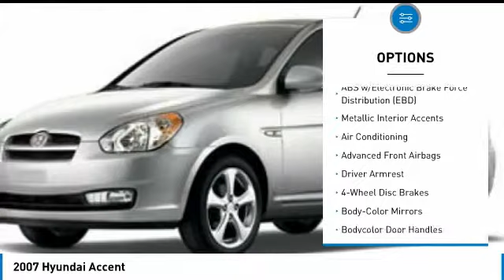2007 Hyundai Accent JG108692A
2007 HYUNDAI ACCENT Morrow, GA
Stock# JG108692A